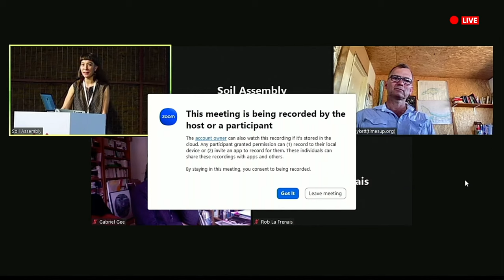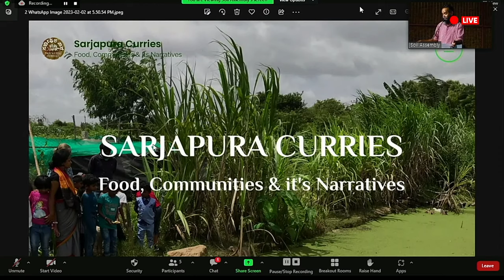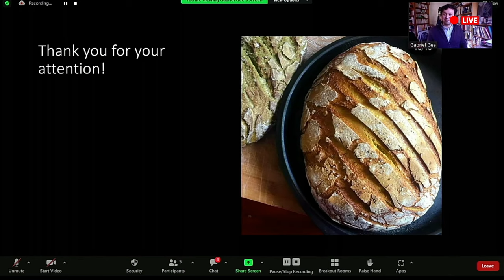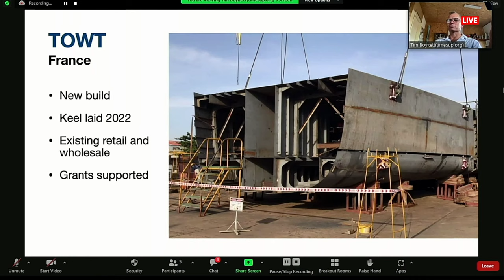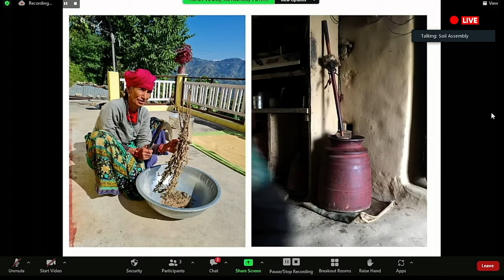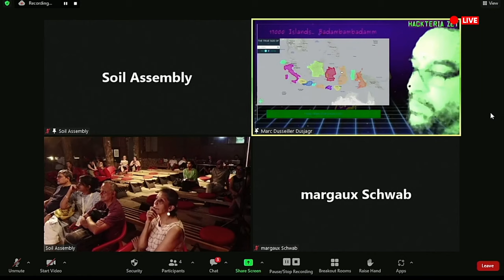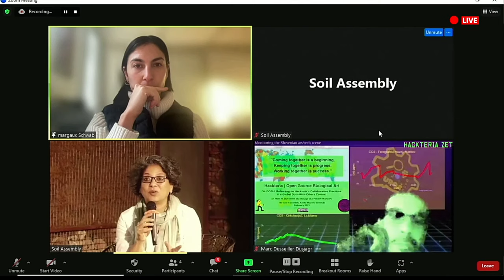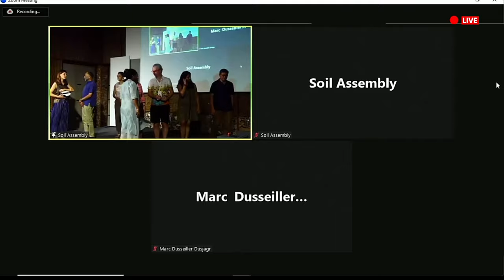THE SOIL ASSEMBLY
THE SOIL ASSEMBLY: ECOLOGIES, CIRCULARITIES AND LIVING PEDAGOGIES